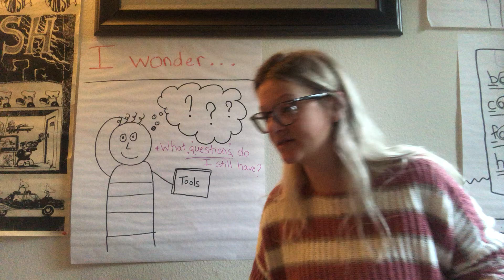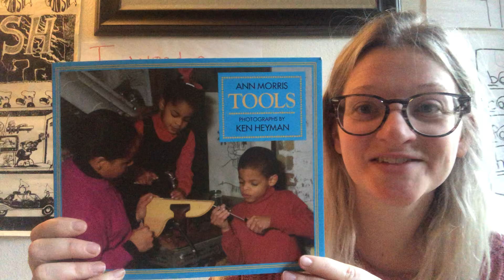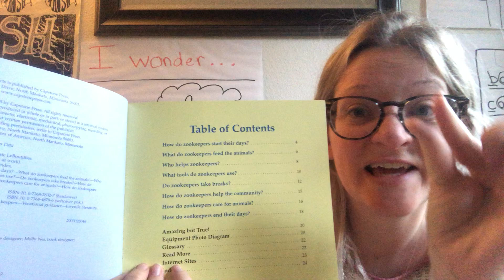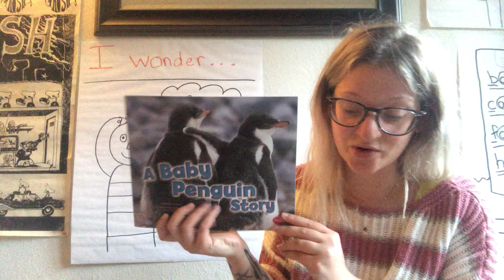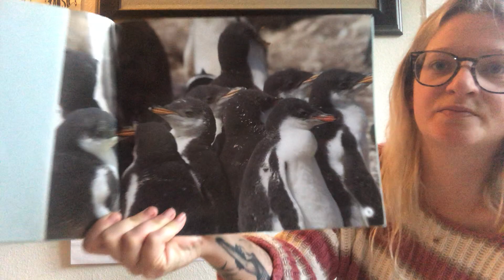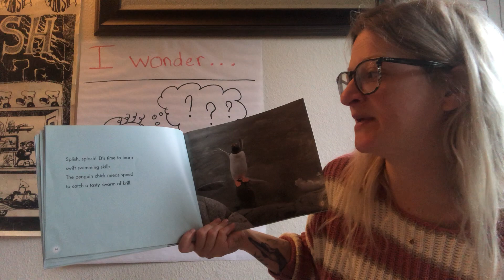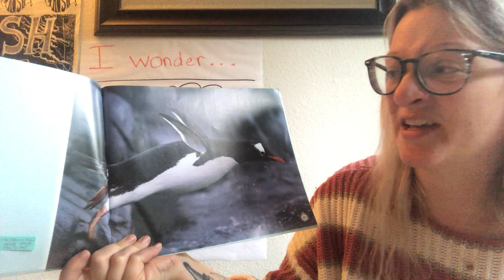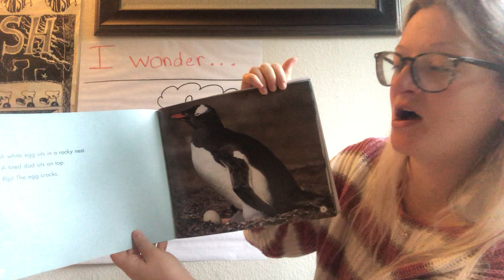Making meaning day 1 baby penguins